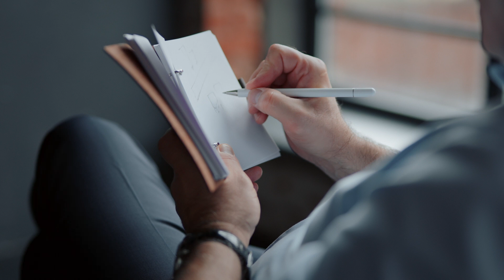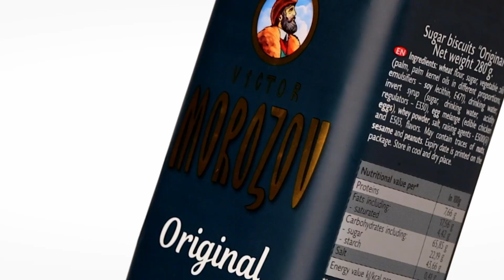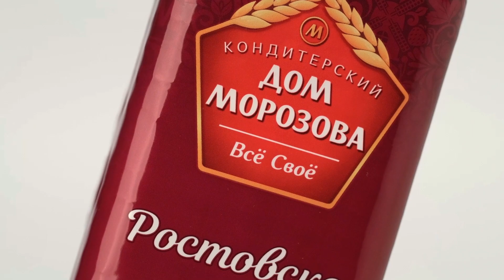Кондитерская фабрика Морозова